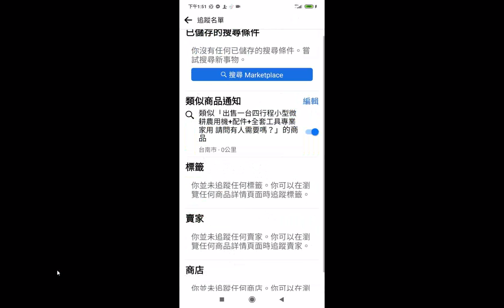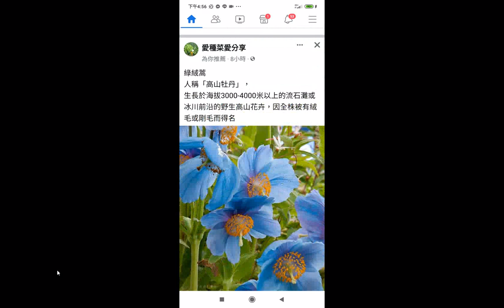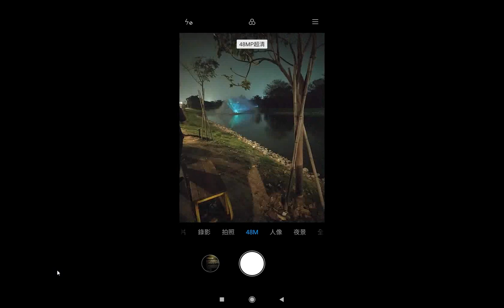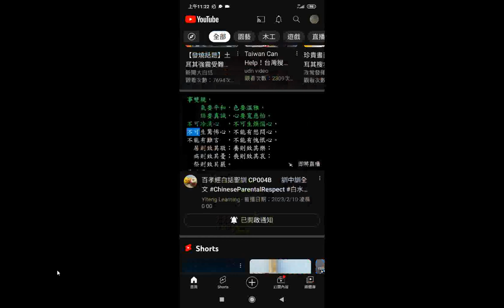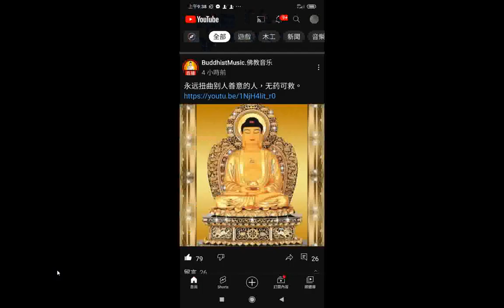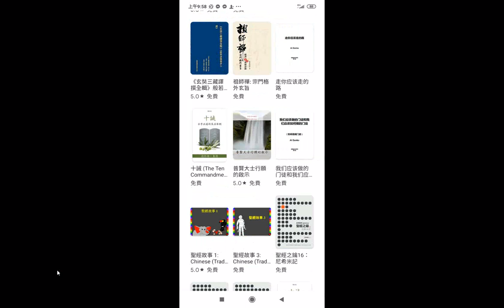20230211可用手指放大畫面#圖片集含#臉書賣場資訊#PLAY商店 免費書籍 手機程式資訊_附加的聲音含#INTRODUCTION TO DAO先天大道簡介英文中文對照 善書圖書館 網站分享